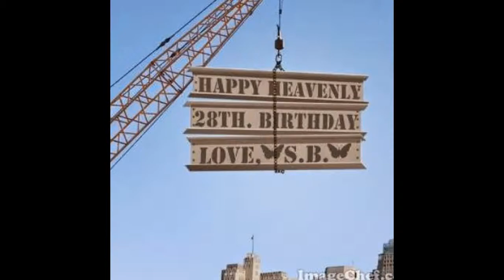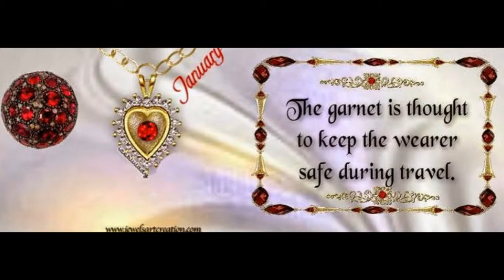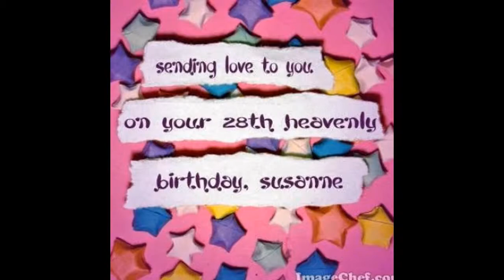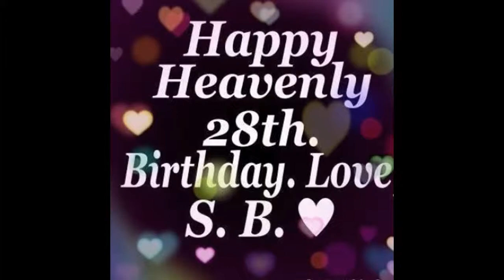Nathan's 28th Birthday Tribute